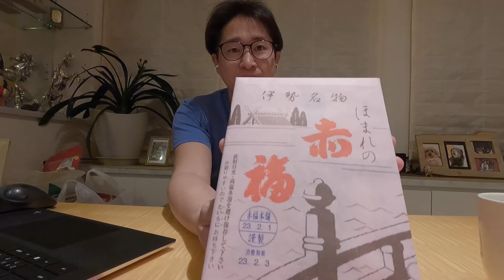糖分は全てを解決してくれる。三重、愛知の旅行土産を食べるぞ！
・所属事務所のHP(Kiii)
・たいちへのプレゼントや活動支援のAmazon欲しいものリスト
・Twitter、Instagram、Tiktokなどの各SNSについて
これら全て下記のリンクからお願いします。

【ショート動画】LINEやってる人は誰でも見れるよ！
LINEアプリのLINEVOOMという機能でショート動画を投稿してます！
グルメ系、ダイエット、散歩や日常、YouTube撮影の裏側など色んな物を投稿していきます。

イベントや美味しいご飯屋さんに招待してくれる企業の方は、ぜひご連絡をお待ちしております！メインは東京なのですが、時間とお金に余裕があれば県外にも行きます！
その際はTwitter、Instagram、所属事務所どこにでもいいのでDMにてご連絡をお願い致します。
例：「ウチのお店の唐揚美味しいから一度食べに来ませんか？」
　：「今ウチのお店で珍しい物を販売してますのでご来店お待ちしてます」
　：「期間限定で○○のイベントをやってます！遊びに来ませんか？」
こういった感じでどんどんお誘いくださいｗ
※その際は動画撮影込みでお願いします！

【🎮たいちは今日もゲームをする】ゲームライブチャンネルです！